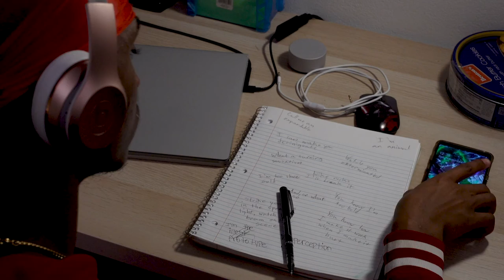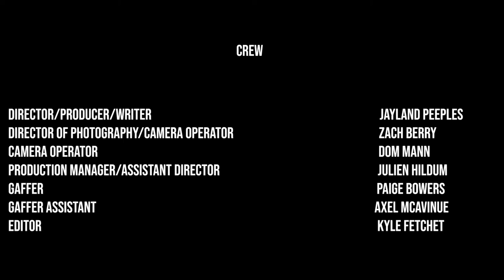STEP TO THE MIC - CSU Short Film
CAST
Kameron Johnson - Brandon Davis
Kimmie Johnson - Isabella Addison
Tee - Jayland Peeples
Kristine Johnson - Arnayjah Harrison
X-Factor - Rashawn Lo Borrow
Grim - Coreyon Davis
X-Factor Friend - Cherise Diamond

CREW
Producer/Director - Jayland Peeples
DP/Camera Operator - Zachariah Barry
Production Manager - Julien Hildum
Lighting Director - Paige Bowers
Light Assistant - Axel McAvinue
2nd Camera Operator - Dom Mann
Editor - Kyle Houstyn